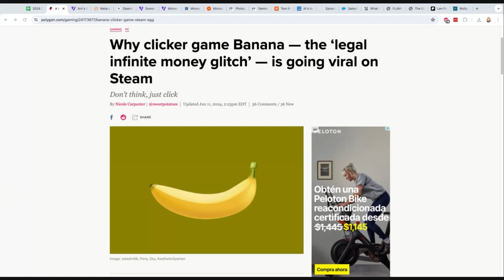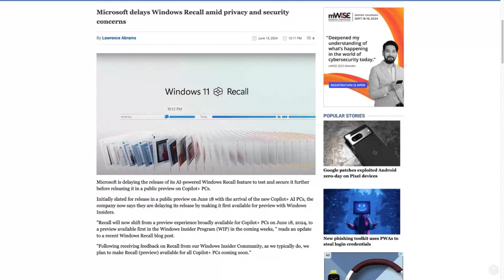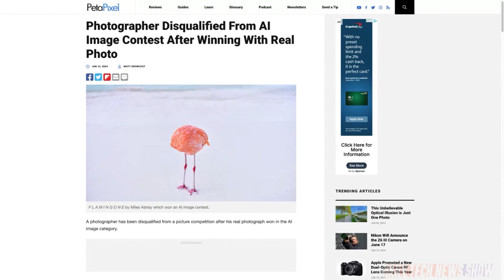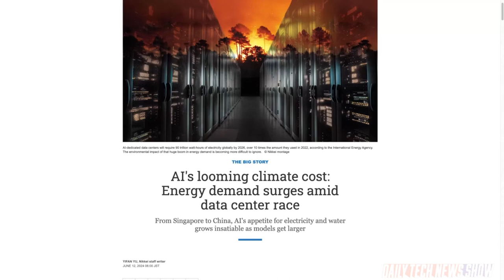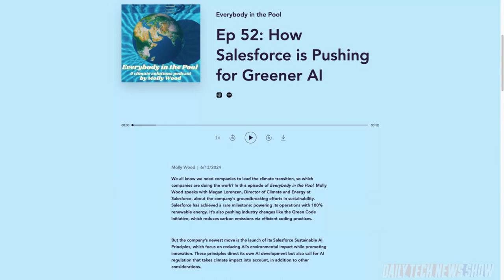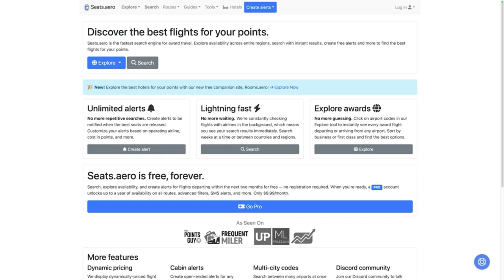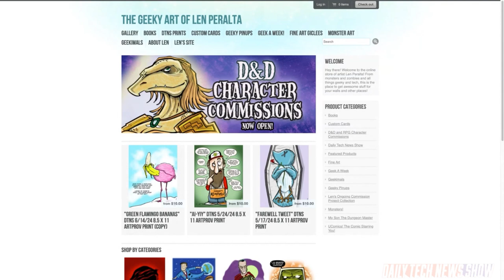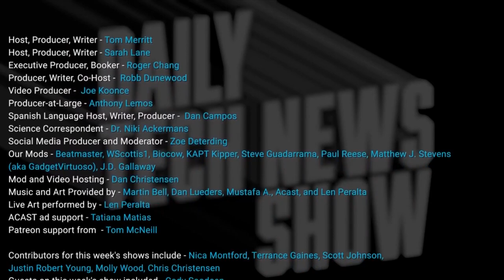It’s Not Easy Being a Green AI – DTNS 4791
How can the environmental impact from AI’s increased power demand be mitigated? Plus the 1839 Color Photography Awards created a special category for AI-generated photos. And Microsoft’s Recall feature saga has hit a lull as the company hits pause on the rollout.

Starring Tom Merritt, Sarah Lane, Molly Wood, Len Peralta, Roger Chang, Amos

Today’s guest:

Len Peralta

Molly Wood